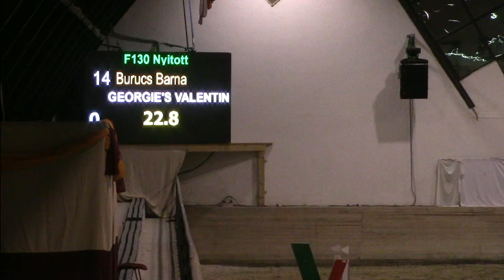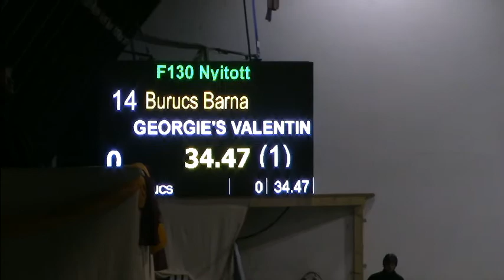Valentin 130 szombat